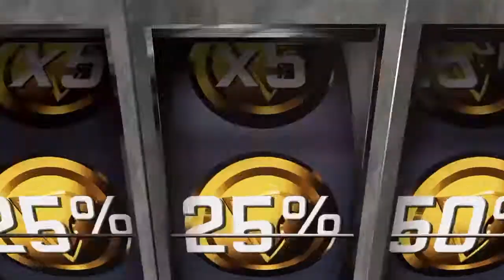Stage w/ Redcityboi23 Part 9 Red vs Gooner Part 3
Gooner n Red keep going at it as me n jwat watch LOL